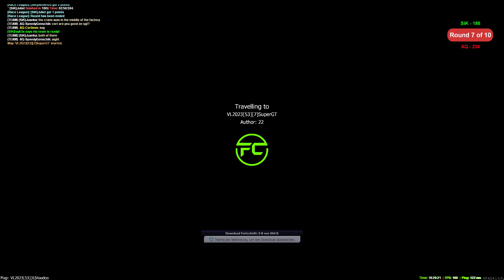[Vanilla League 2023] SiK x AQ - 18/02/2023